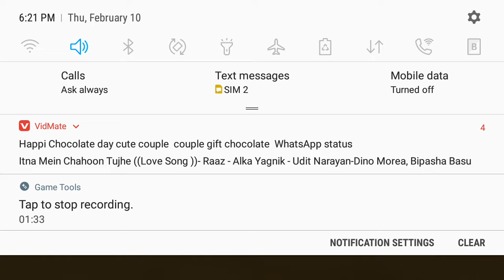Gcb se Ghar kaise todte hain JCB games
Chhota bacchon ka Manoranjan game